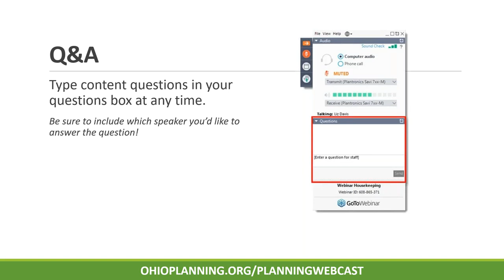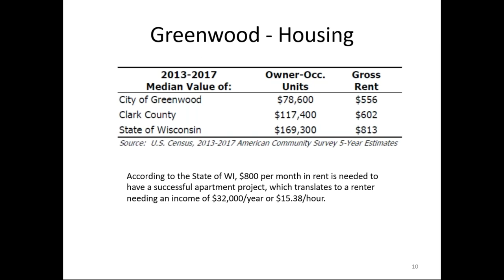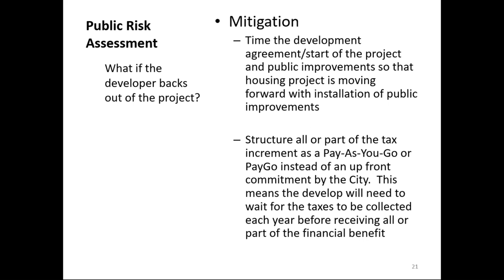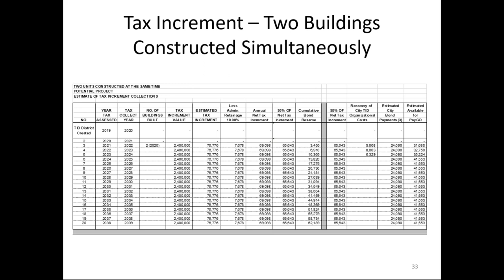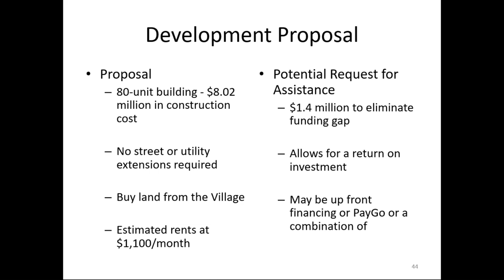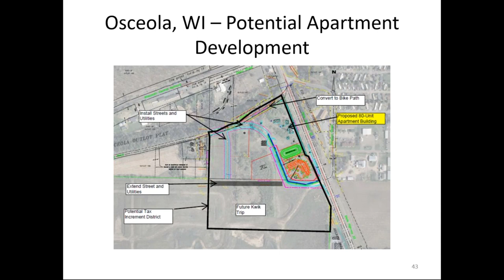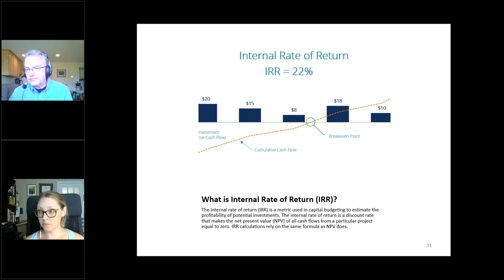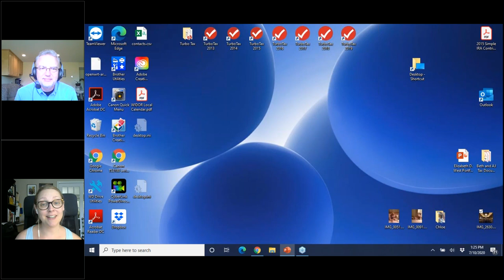Innovative Financing to Build Market Rate Apartments in Rural Areas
American Planning Association, Wisconsin Chapter

Description:
Creating new, market-rate rental housing in rural Wisconsin, like many rural areas, is challenging. As is often the case, new market-rate apartments cannot achieve rental rates high enough to cash flow their projects based on construction and financing costs. This webcast will explore creative financing options to develop market-rate apartments in rural areas.